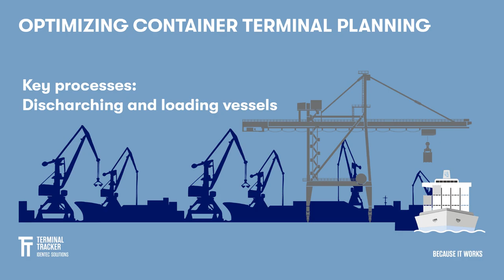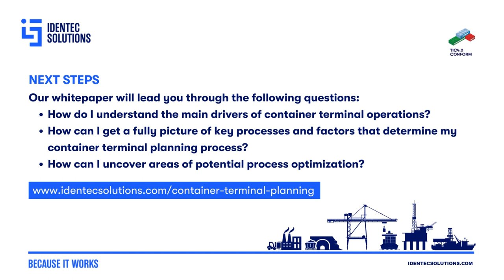Container Terminal Planning Complex Day-To-Day Processes (Trailer Whitepaper)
Container terminals form a vital gateway in the transport chain for the shipment of cargo containers. To handle the enormous amount of throughput, the advancement of information technology has played a crucial role in automating processes and transferring data seamlessly between shipping lines and terminal operators. The essential objective for a container terminal is to shorten the vessel port stay as the vessels are most profitable while at sea.